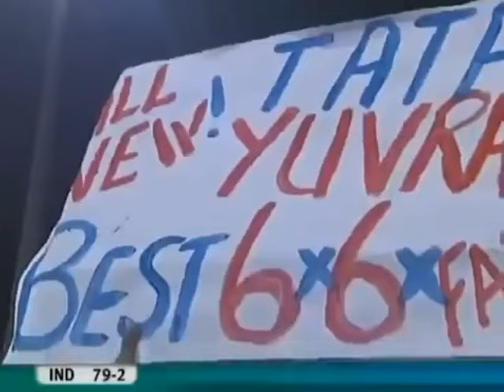India vs Australia semi final 2007